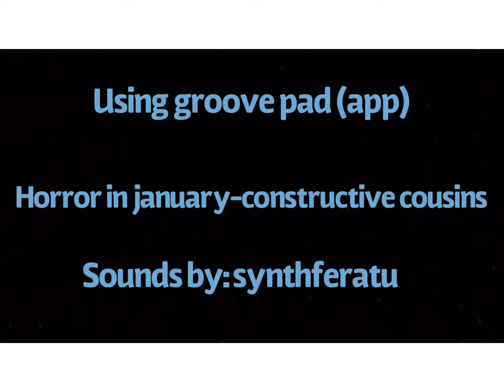Horror in January-song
All the credits are at the end of the videos